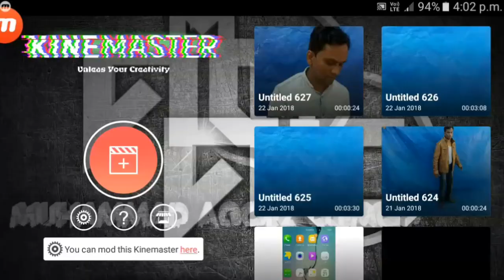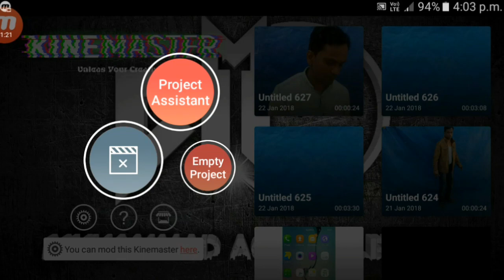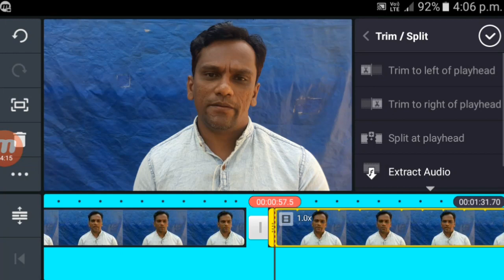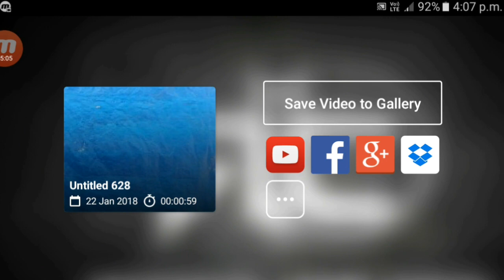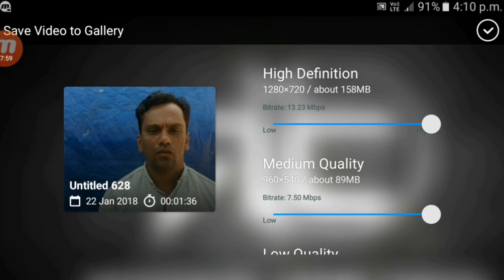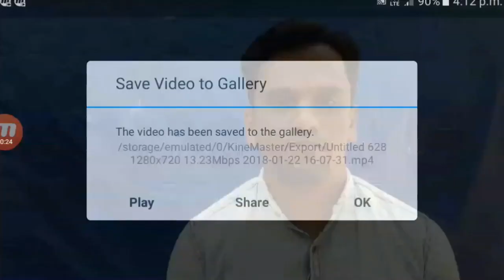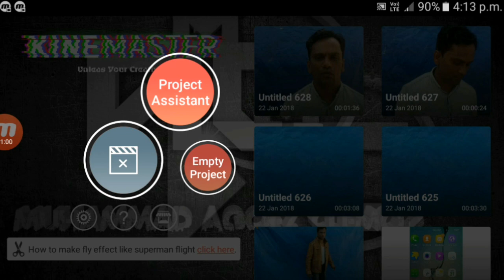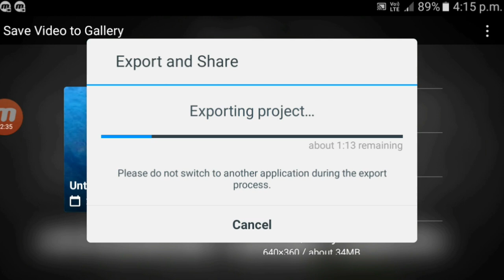How To Export HD Video On Kinemaster | Kinemaster Exporting Problem Solution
In this video i explain how to export hd quality videos on kinemaster and kinemaster exporting problem solution.